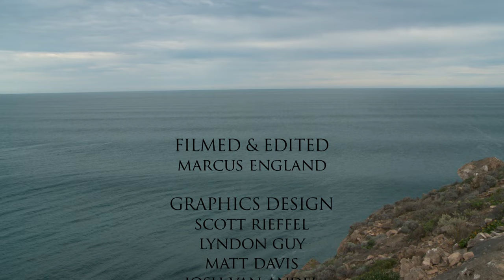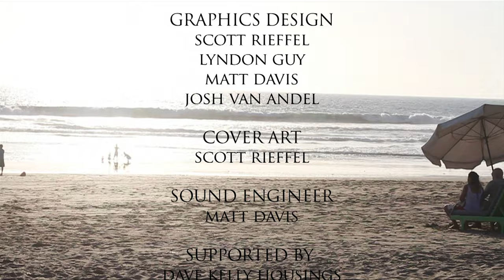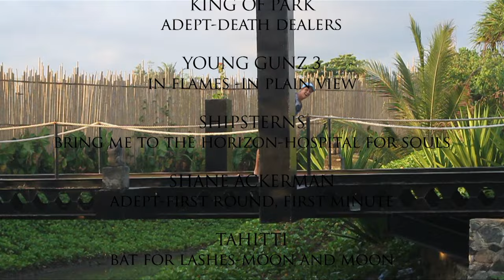Til The End...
Image Filmz presents Til The End…

A film 18 months in the making.

Published to DVD and Premiered at 17 locations nation-wide in 2016.

Hobart, Mornington Peninsula, Ulladulla, Wollongong, Cronulla, Manly, Berkley Vale, Newcastle, Port Macquarie, Coffs Harbour, Byron Bay, Gold Coast, Sunshine Coast, Port Elliot, Perth, Warrnambool & Portland.

and TheBodyboardKing.com with 20 minutes of Bonus Sections.

Featuring the Image Team, the World’s best and the Next Generation of riders.

Proudly supported by:
Dave Kelly Custom Water Housings
Riptide Bodyboarding
Sunzapper
Dunes Wetsuits
Ocean Street Creative
Limited Edition Swim Fins
Nomad Bodyboards
Inverted Bodyboarding

DVD Cover Photo: Kyle Wright.

Graphics Design: Scott Riefel , Matt Davis, Josh Van Andel & Lyndon Guy.

Sound Engineer: Matt Davis & Marcus England.

Rider List: Todd Spencer, Kyle Wright, Jacob Hein, Jarred Weppner, Marli Dunn, Clinton Kettlewell, Doug Smith, Vaughan Hoekman, James Page, Liam Tomkins, Matt Young, Chris James, Max Dodshon, Lachlan Cramsie, Shane Ackerman, Alex Halsey, Josh Rawiri, Dave Selby, Callum Wells, Michael Novy, Harley Ward, Charles Ward, Sam Thomas, Jason Finlay, Josh Garner, Jake Stone, Chase O’Leary, Ben Player, Dave Winchester, Alex Bunting, Cade Sharp, Sam Proctor, Chris Wilson, Glen Thurston, Scott Thomson, Jordan Putland, Dallas Singer, Davis Blackwell, Simon Longhurst, Josh O’Sullivan, Taj Chapman, Charlie Holt, Tom Rigby, Damien Martin, Joe Clarke, Simon Ormerod, Nick Ormerod, Ivan Pulic, Scott Rigby, George Humphreys, Lewy Finnegan, Nick Rubesaame, Cohen Thomas, Sam Thomas, Harley Ward, Charles Ward, Bosley Mcgee, Dylan Fletcher, Brinley Kettle, Oden Malitz, Nick Gornall, Josh Garner, Ewan Donnachie, Brendan Newton.

Compression & DVD Authoring: Emil Tsonga.

DVD Duplication: Graphx Media & Procution.

Additional Filmers: Taedan Bunworth, Todd Spencer, Brooke Polaski, Nathan Voglino, Tim Bonthyon, Tyge Landa, Connor Hegyi, Chris Bryan, Jarryd Watson, Ben Bettridge, Jethro James, Luke Waylen, Ryan Mattick, Laif Johanseson, Craig Holbrook, Caleb Graham, Nick Nairn-Smith, Geordie Tarren, Luka Kerr, Alex Grey, Tom Hannam & Burg Thurston.

If we missed any riders or filmers, please let us know.